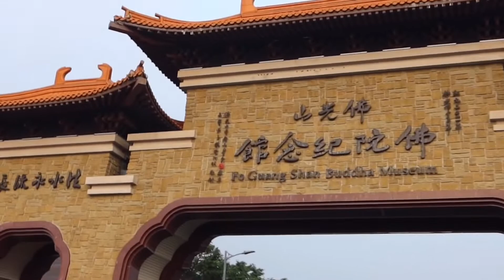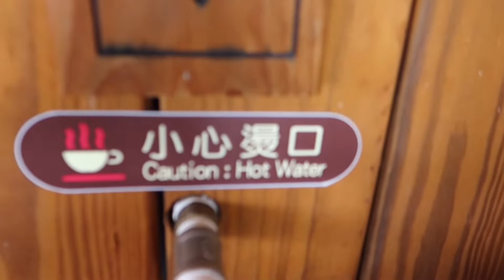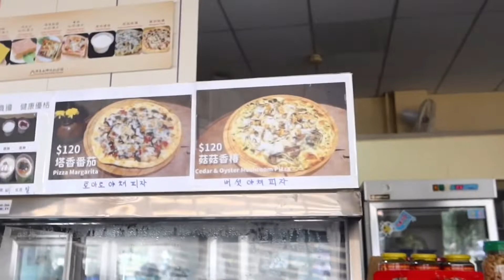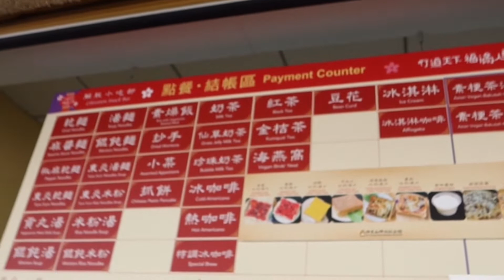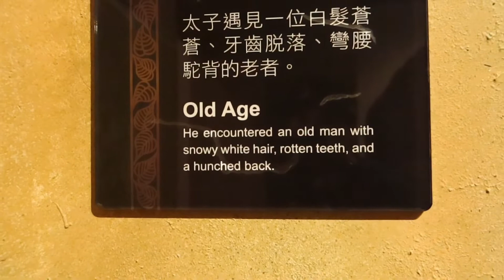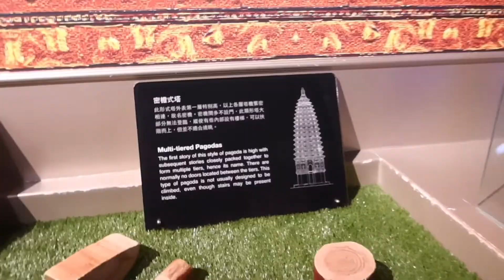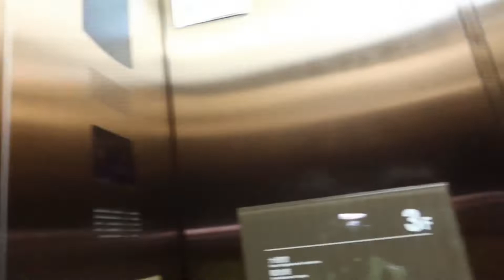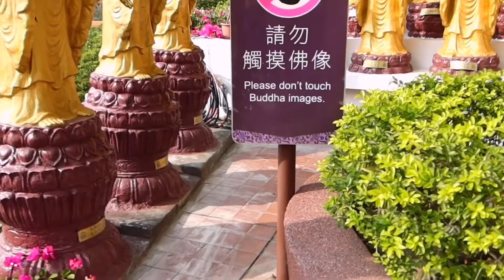Fo Guangshan Buddha Museum and Shrine 2020 Kaohsiung Taiwan |Ronzel De Lima Vlog #13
The Fo Guang Shan Buddha Museum, previously known as the Buddha Memorial Center, is a Mahayana Buddhist cultural, religious and educational museum located in Dashu District, Kaohsiung, Taiwan.